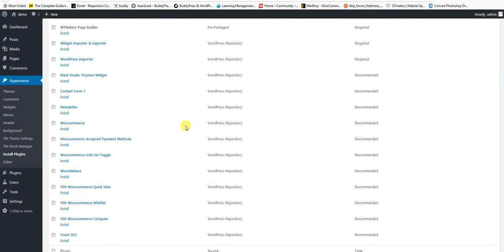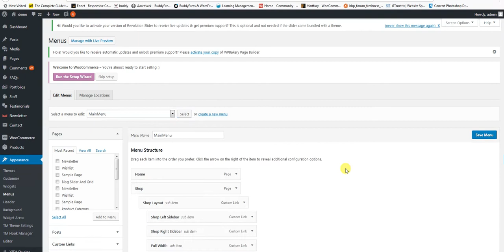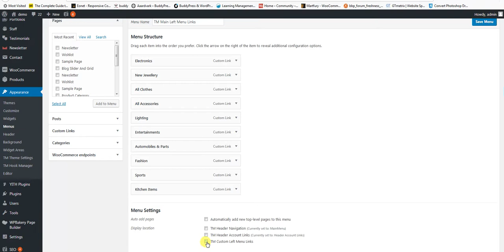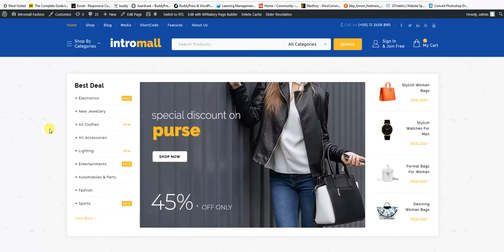Intromall Woocommerce : Child Theme Installation (WCM030059)